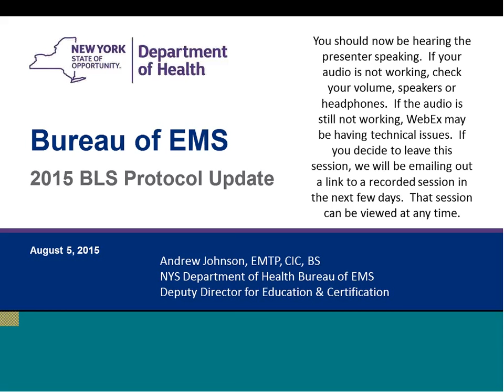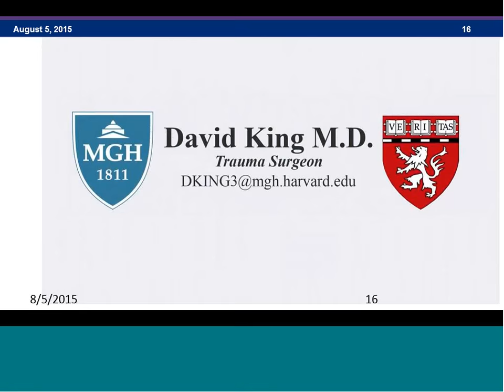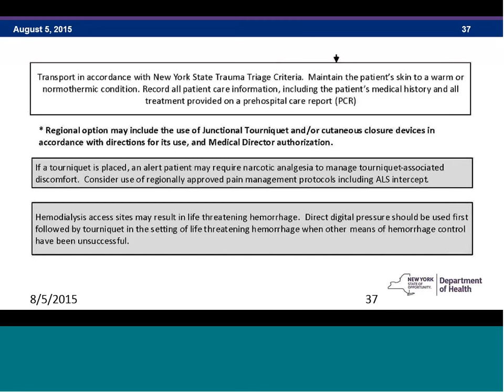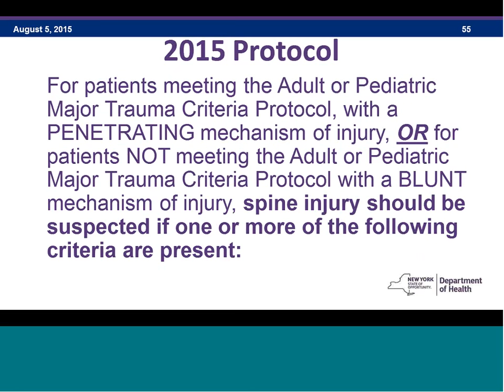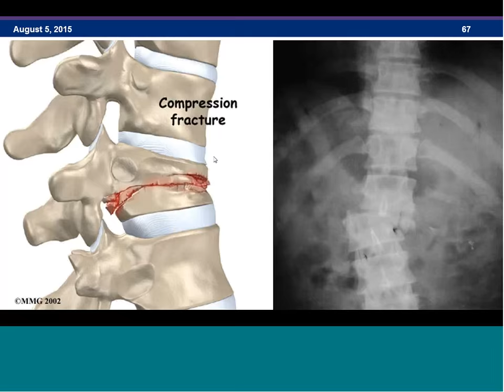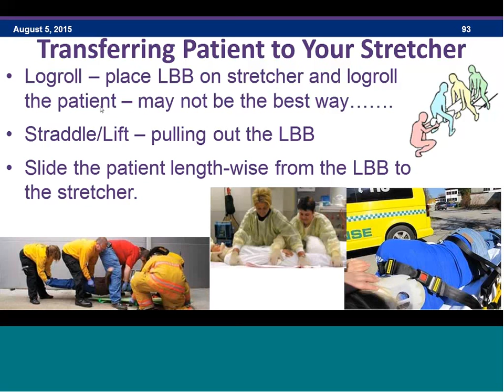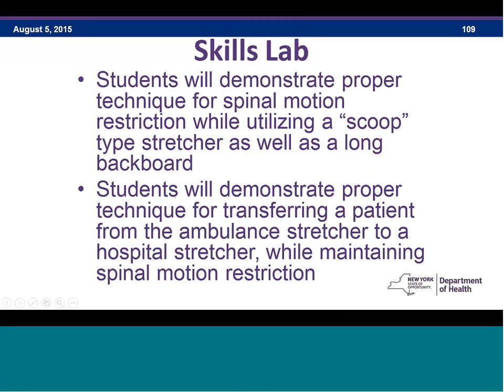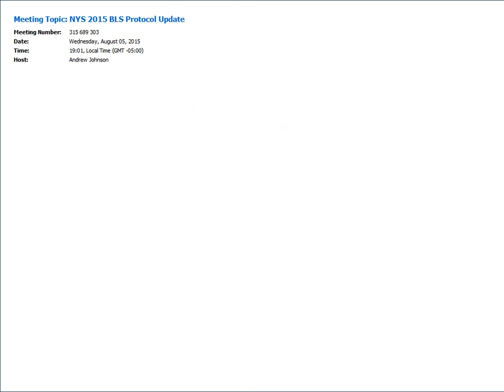NYS 2015 BLS Protocol Update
NY State DOH Update